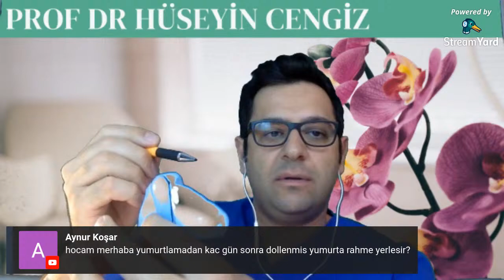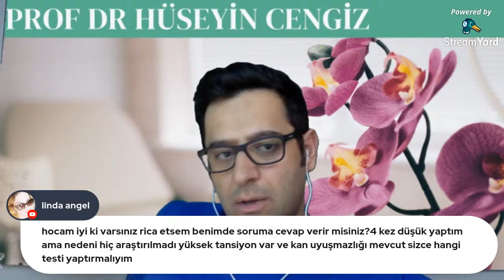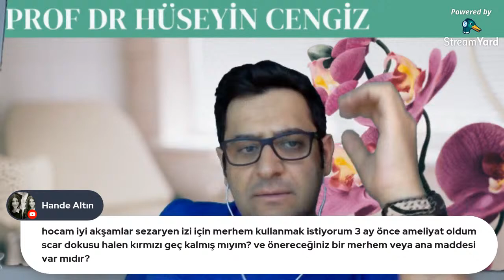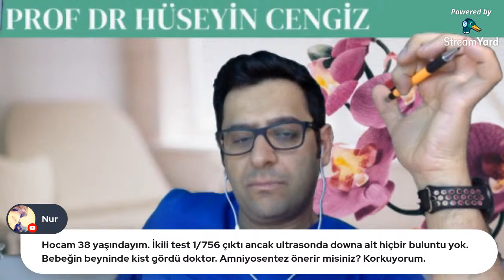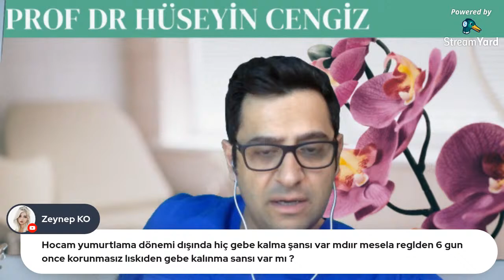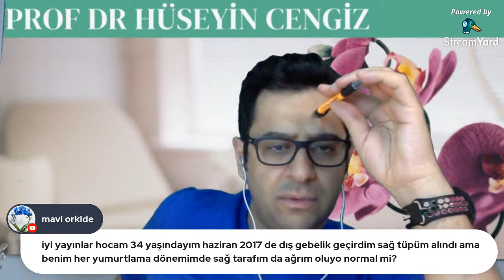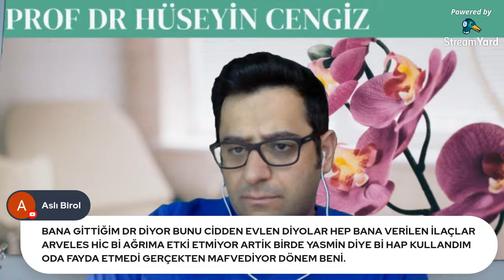DEĞERLİ TAKİPÇİLERİMİN SORULARI ❓(16.05.2021)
Beni dinlediğiniz için çok teşekkür ederim. Tüm kafanıza takılanları sorabilir, eleştiri veya katkılarınızı aşağıda yorumlara yazabilirsiniz. (Abonelerimin sorularını öncelikli olarak cevaplayacağım.)